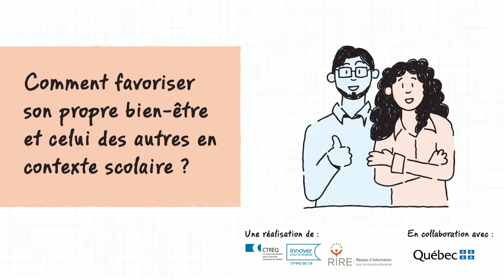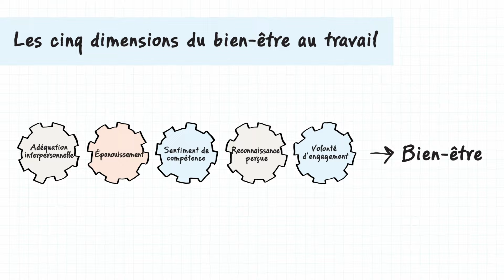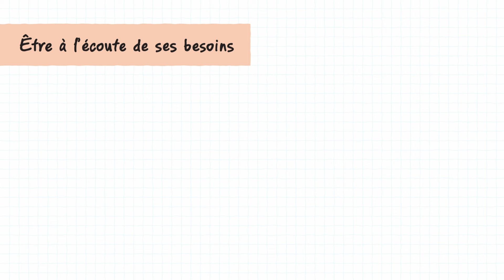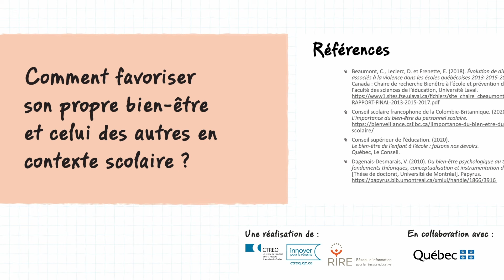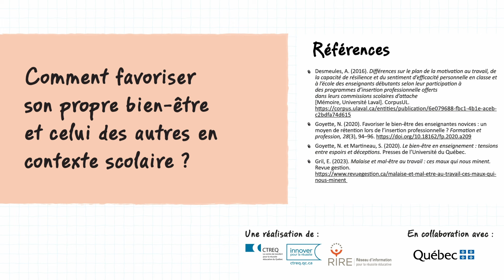Le bien-être du personnel scolaire